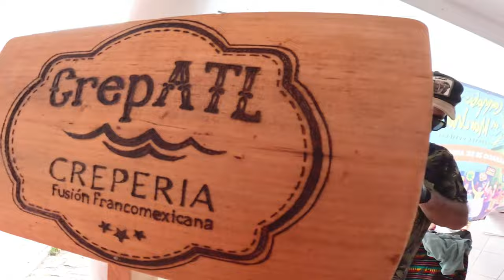Marihuanolimpiadas 2024! vive la experiencia de un evento pacheco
¡Prepárense para el evento cannábico del año! En este video, te llevaremos a un recorrido por las épicas Marihuanolimpiadas 2024, donde la diversión, la competencia y los premios se mezclan en una celebración sin igual.

🔥 ¿Qué puedes esperar? 🔥

🏆 Concursos Increíbles: Desde competencias de creatividad en el uso de cannabis hasta pruebas de conocimiento sobre la planta, nuestros concursantes están listos para darlo todo y llevarse los primeros lugares.

🎁 Regalos y Sorpresas: ¡Nos encanta consentir a nuestra comunidad! A lo largo del evento, tuvimos sorteos y premios sorprendentes para que todos tuvieran la oportunidad de llevarse a casa algo especial.

🍃 Ambiente Único: Disfruta de una atmósfera relajada y amigable donde los entusiastas del cannabis se reúnen para celebrar y compartir su pasión por la planta.

🎶 Música y Entretenimiento: Acompáñanos en un evento lleno de música en vivo y actividades para todos. ¡No te lo querrás perder!

¡Déjanos tus comentarios y comparte con tus amigos para que todos puedan ser parte de las Marihuanolimpiadas!